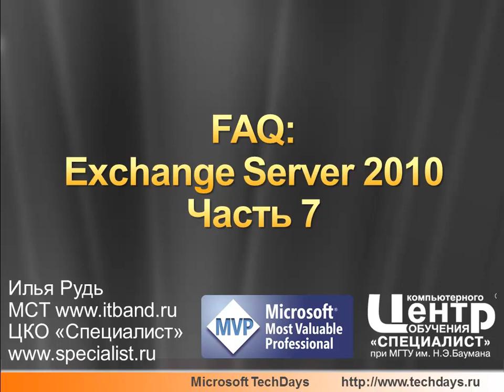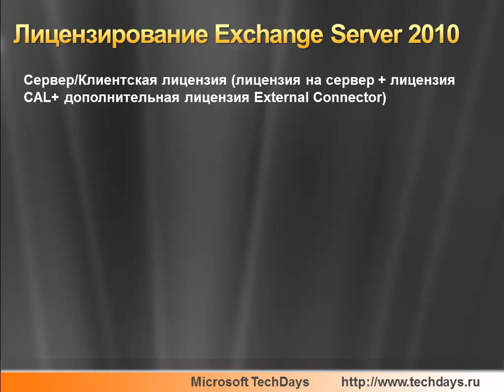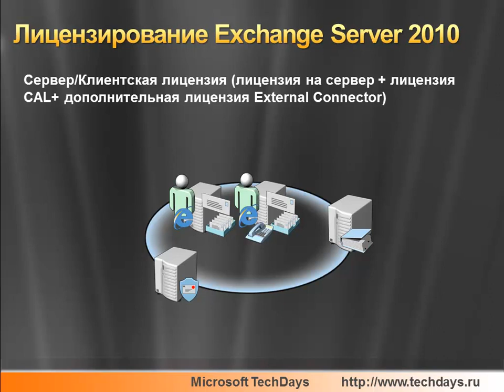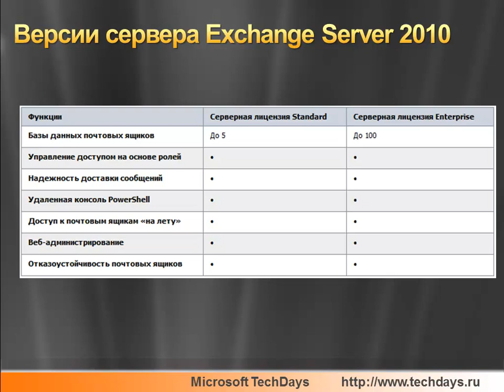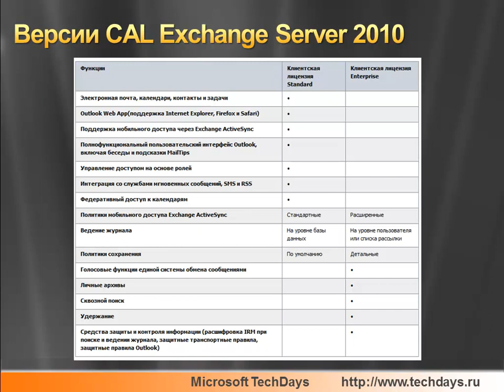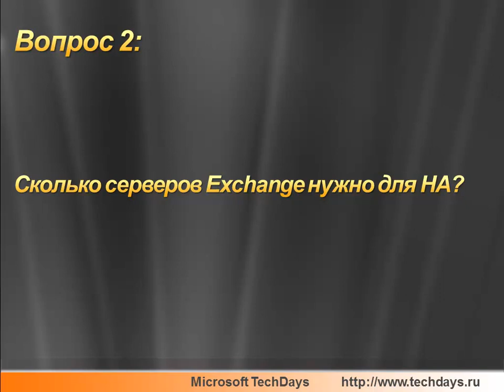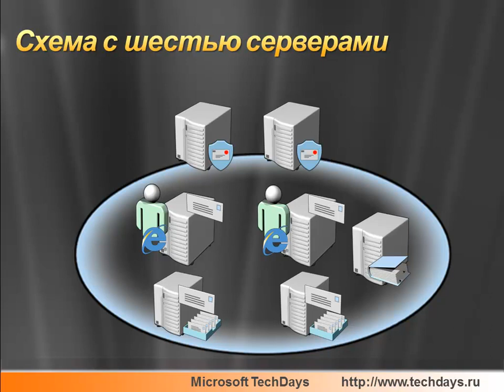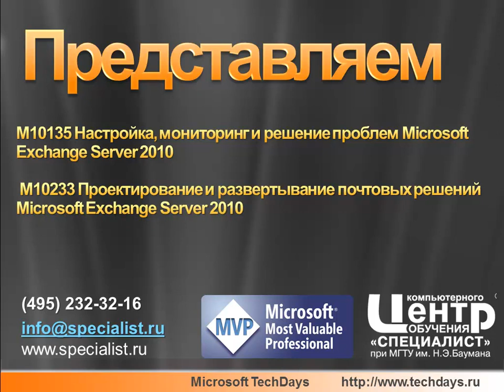FAQ: Exchange Server 2010 Часть 7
Продолжение серии ответов на часто задаваемые вопросы об Exchange Server 2010. На этот раз разговор пойдет о лицензировании Exchange. Сколько серверных лицензий нужно? Чем отличается Standard от Enterprise? Что такое клиентская лицензия? Как проверить версию и как перейти с младшей редакции на старшую? В качестве второй темы в докладе кратко дается ответ на вопрос "сколько нужно серверов Exchange для построения решений высокой доступности?" Как и все части серии FAQ доклад ориентирован ша широкую аудиторию администраторов, имеющих начальные знания в Exchange Server 2010.